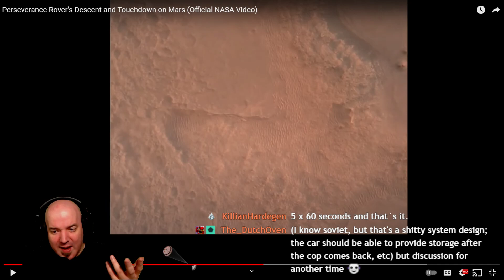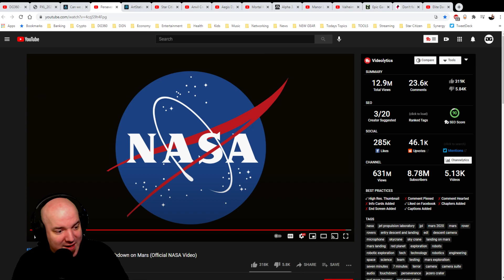DG REACTS to Perseverance Rover’s Descent and Touchdown on Mars (Official NASA Video)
NASA's Mars 2020 Perseverance mission captured thrilling footage of its rover landing in Mars' Jezero Crater on Feb. 18, 2021.  The real footage in this video was captured by several cameras that are part of the rover's entry, descent, and landing suite. The views include a camera looking down from the spacecraft's descent stage (a kind of rocket-powered jet pack that helps fly the rover to its landing site), a camera on the rover looking up at the descent stage, a camera on the top of the aeroshell (a capsule protecting the rover) looking up at that parachute, and a camera on the bottom of the rover looking down at the Martian surface.

The audio embedded in the video comes from the mission control call-outs during entry, descent, and landing.